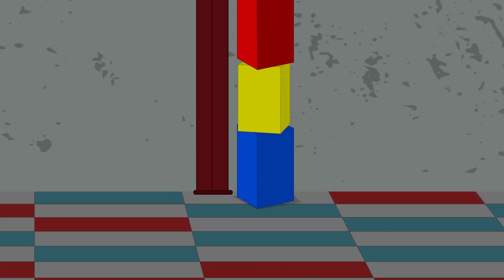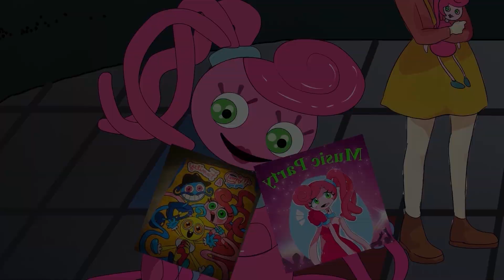BUNZO BUNNY & PJ PUG A PILLAR'S SAD PAST STORY - POPPY PLAYTIME Chapter 2 Animation